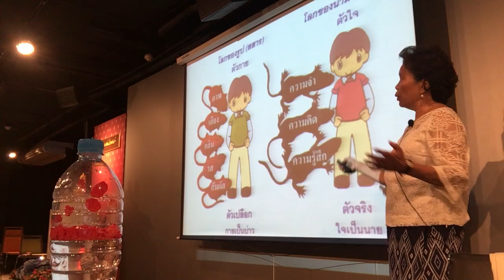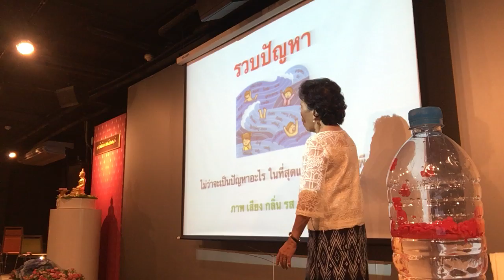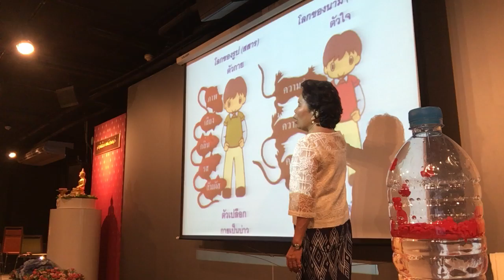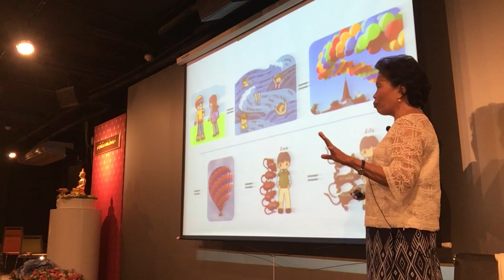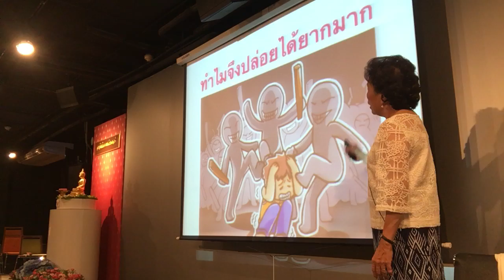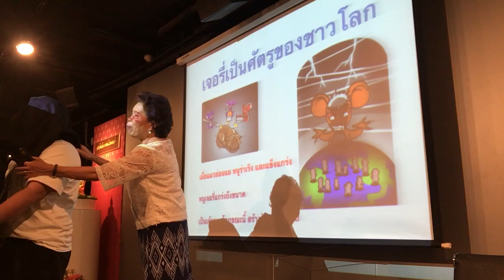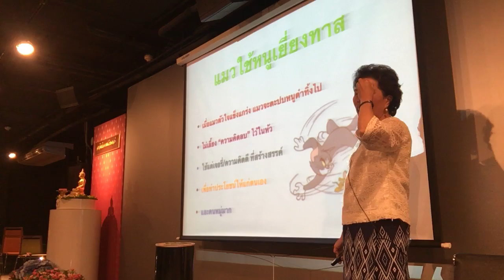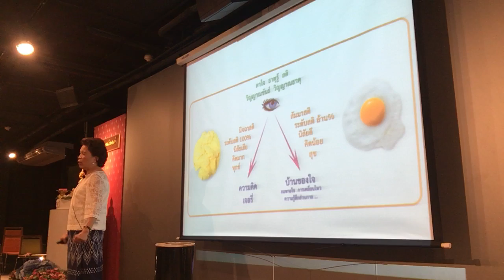พาตัวใจกลับบ้านที่ยุวพุทธิกสมาคม วันแรก (8/8)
อบรมพาตัวใจกลับบ้าน
 ณ ยุวพุทธิกสมาคม
วันที่ ๕-๖ ตุลลาคม ๒๕๖๒